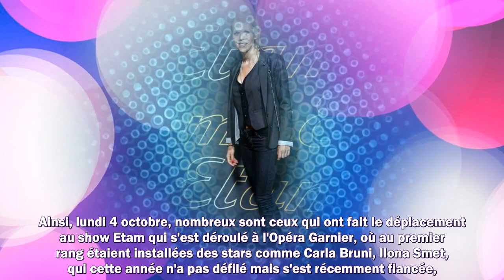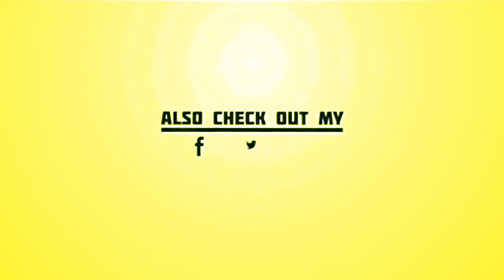Ilona Smet, Marine Lorphelin, Tiphaine Auzière, Audrey Fleurot... Elles ont sorti le grand jeu au dé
Ilona Smet, Marine Lorphelin, Tiphaine Auzière, Audrey Fleurot... Elles ont sorti le grand jeu au défilé Etam !